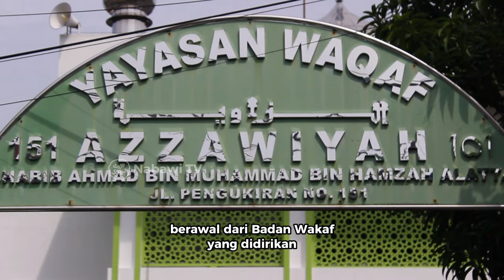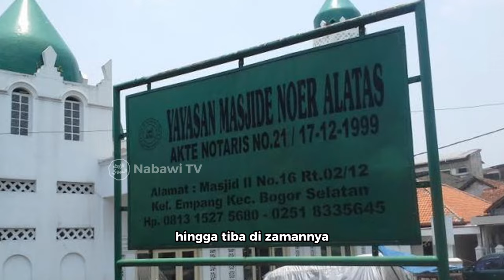Sejarah Khotmul Qur'an saat bulan Ramadhan | Nabawi TV